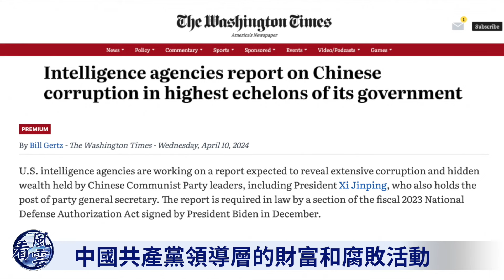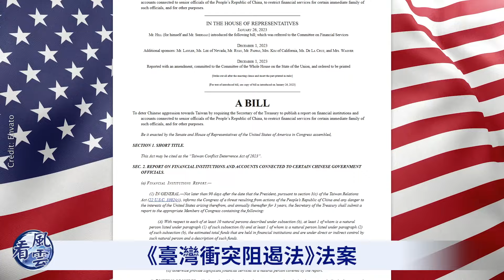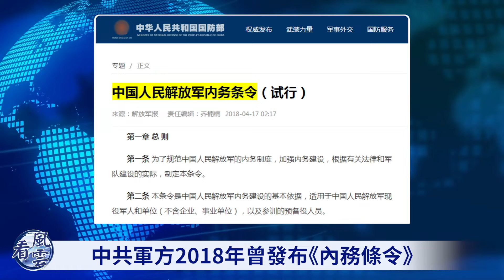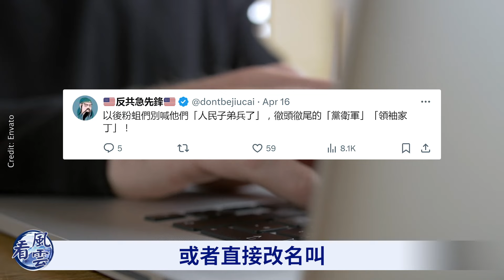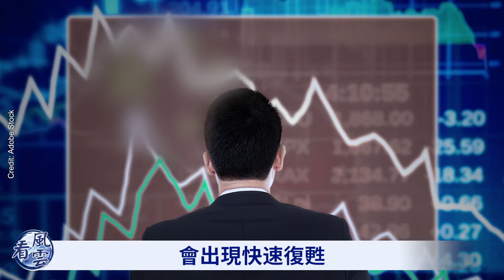震驚！中共軍隊突然大轉向！中共或發生內亂！中南海傻眼了！